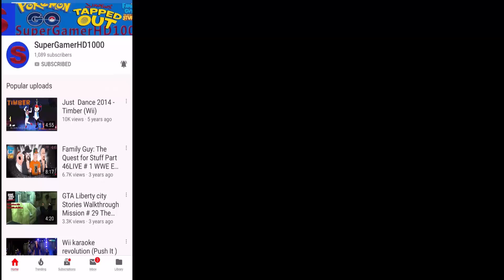Jester Brian & Week 2 The Cruise Of The Damned Event Family Guy The Quest For Stuff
Hey Everyone
Today video is all about Starting week 2  in The cruise of damned update with Jester Brain and Albert Einstein cost 270 clams

The End On November 6 2019
 2019